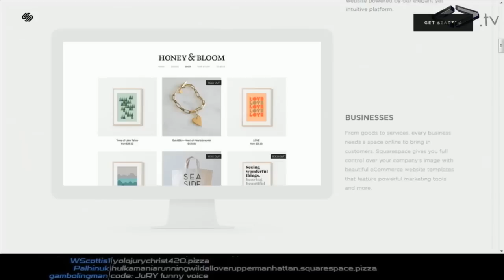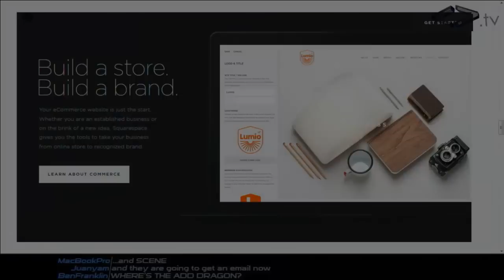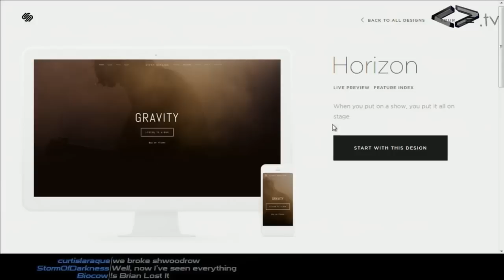Brian and Justin's John Stossel Impression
Some people think Brian and Justin's John Stossel impression is funny. Barack Obama doesn't think that. I put together this seven and a half minute supercut of their impression. What do YOU think?